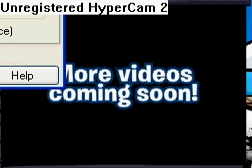cp introduction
me showing you about club penguin on the home page